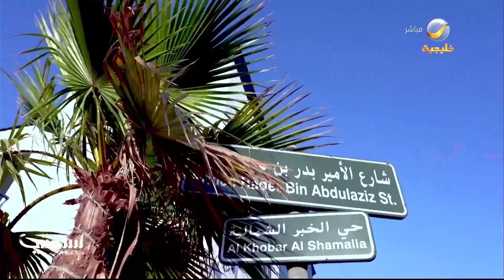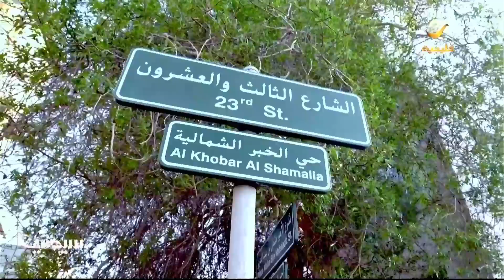منازل الماضي تتحول إلى وجهة سياحية عصرية